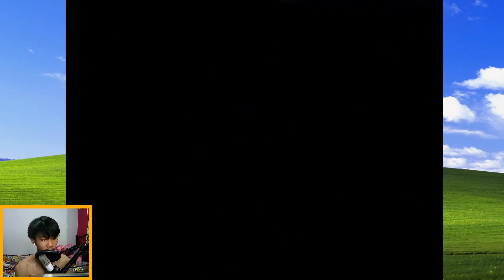🎮สายฟรีหาทองยังไง? [CarXDriftracing2]